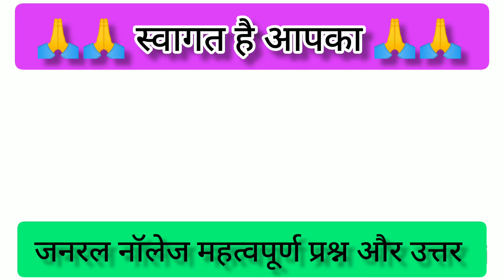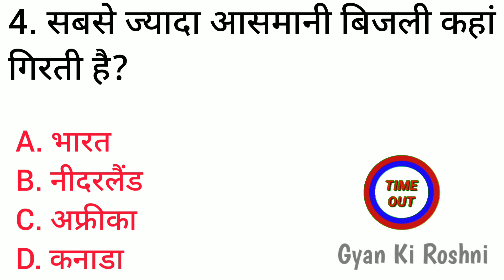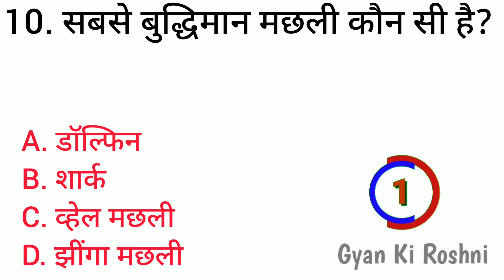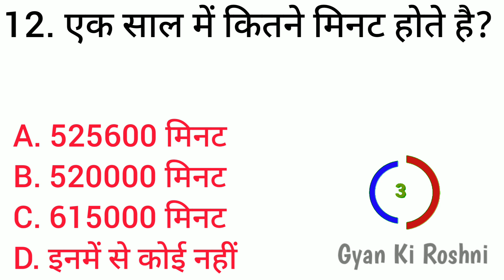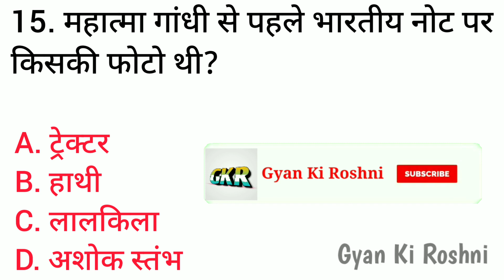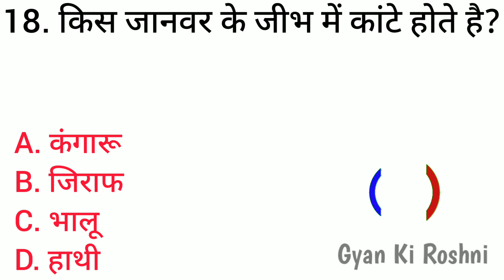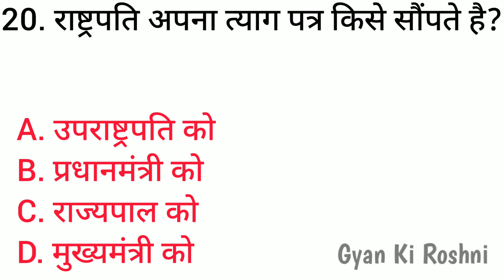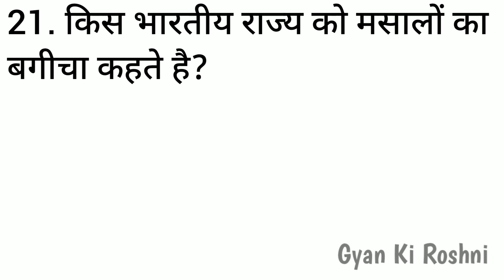Gk Questions | Gk Questions and answers | Gk Question Answer | Gk 2023 | General Knowledge 2023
Gk 2023 || Gk Questions 2023 || Gk Questions with Answers 2023 || general knowledge questions 2023 || जीके के सवाल || Gk

1. 2023 ka Gk
2. 2023 General Knowledge
3. g.k questions and answers in hindi
4. gk questions 2023
5. gk questions with answers
6. gk question 2023
7. gk questions with answers 2023
8. 2023 ka general knowledge
9. gk knowledge
10. Important gk questions
11. gk knowledge questions
12. general knowledge 2023
13. general knowledge questions
14. general knowledge questions with answers
15. जीके
16. जनरल नॉलेज प्रश्न और उत्तर
17. जीके प्रश्न
18. जीके के सवाल
19. gk question answer
20. जीके के 15 सवाल
21. जीके क्वेश्चन
22. जनरल नॉलेज
23. जनरल नॉलेज भारत
24. जनरल नॉलेज बुक
25. जनरल नॉलेज 2023
26. जनरल नॉलेज प्रश्न उत्तर 2023
27. सामान्य ज्ञान
28. सामान्य ज्ञान प्रश्नोत्तरी
29. 2023 ke gk
30. सामान्य ज्ञान प्रश्न उत्तर
31. सामान्य ज्ञान 2023
32. g.k question answer
33. samanya gyan 2023
34. gk for competitive exams
35. gk general knowledge
36. Samanya gyan 2023
37. samanya hindi 2023
38. samanya vigyan
39. samanya gyan ke prashn
40. samanya gyan question
41. samanya gyan book
42. samanya gyan darpan
43. gk 2023
44. gk 2023 current affairs
45. gk 2023 question answer
46. gk 2023 india
47. gk 2023 in hindi
48. gk 2023 mcq
49. gk ke question
50. gk ke question answer
51. gk ke prashn
52. gk ke 15 question
53. gk ke 15 sawal
54. gk ke 15 question answer
55. gk 2023 general knowledge
56. General knowledge ke sawal
57. sarkari naukari
58. sarkari naukari gk
59. sarkari naukari gk questions
60. sarkari naukari general knowledge
61. sarkari job gk
62. gk ke sawal 2023
63. gk ke sawal jawab
64. gk ke sawal in hindi
65. gk ke sawal gk ke sawal
66. gk ke sawal jawab
67. gk ke prashn
68. gk ke most important question
69. gk general knowledge ke question answer
70. gk new 2023
71. gk new question
72. gk new question 2023
73. gk new 2023
74. gk new current affairs
75. janral nolej 2023
76. gk new video
77. gk new videos
78. latest gk video
79. gk today history
80. gk quiz
81. gk quiz questions
82. janral nolej ke sawal
83. gk quiz test
84. gk quiz with answer
85. gk quiz in hindi
86. g.k
87. g.k questions
88. g.k questions and answers
89. g.k questions hindi
90. g.k questions and answers in hindi
91. hindi gk
92. hindi gk question
93. hindi gk question answer
94. hindi gk quiz
95. जीके 2023 का
96. general knowledge 2023 ke
97. 2023 ka gk dikhaiye
98. gk ke prashn uttar
99. gk dikhaiye na
100. Gyan Ki Roshni
101. janral nolej question
102. gk dikhao gk
103. gk dikhaiye to
104. gk dijiye
105. gk dijiye to
106. gk dijiye 2023 ka
107. general knowledge ke question
108. janral nolej in hindi
109. important gk
110. important gk questions
111. general knowledge gk
112. janral nolij question
113. jarnal nolij question and answer
114. jarnal nolij question
115. important gk in hindi
116. important gk of India
117. most important gk questions
118. most important gk
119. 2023 ke hindi gk ke prashn
120. most important gk question
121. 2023 ke janral nolej
122. janral nolej in hindi
123. janral nolej question
124. janral nolij
125. janral nolej question 2023
126. hindi mein gk
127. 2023 ke g k
128. g k 2023
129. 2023 ke g k questions
130. g k questions and answers 2023
131. gk question latest
132. gk question latest in hindi
133. gk questions latest 2023
134. gk questions latest 2023 ka
135. gk latest current affairs
136. gk latest current affairs 2023
137. gk latest questions
138. gk 2023 ka
139. samanya gyan new
140. samanya gyan new question 2023
141. samanya gyan new 2023
142. chhota chhota gk
143. general knowledge ke question
144. general knowledge ke sawal
145. gk question hindi mein
146. gk hindi mein
147. Lucent gk
148. Lucent gk in hindi video
149. gk by Gyan ki Roshni
150.
151. BR Gk STUDY
152. Zero se Genius
153. Gk Test
154. All Jankari
155. study Gk Q&A
156. SRA ACADEMY
157. study boss
158. Mishu Gk Study
159. Gk study adda
160. future tak gk
161. Gk drishti
162. gk knowledge 2022
163. interesting facts
164. new gk questions 2023
165. general knowledge gk
166. gk gk gk
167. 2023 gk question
168. daily gk current affairs 2023
169. basic general knowledge
170.
171. General knowledge quiz
172. general knowledge questions 2023
173. g_k
174. gk_question
175. g_k_2023

Video is for educational purposes only. copyright disclaimer under section 107 for the copyright act 1976, allowance is made for "fair use" for purposes such as criticism, comment, news reporting, teaching, scholarship and research. fair use is a use permitted by copyright statute that might otherwise be infringing.